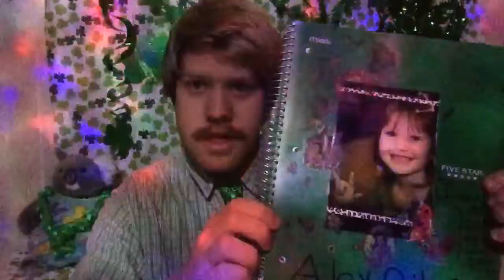Last day in front of my St. Patrick's day set